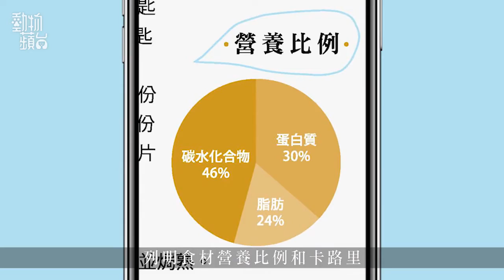【狗狗全方位減肥手冊】一書睇晒減肥宜忌連家居運動 獸醫親授4大處方減肥食療